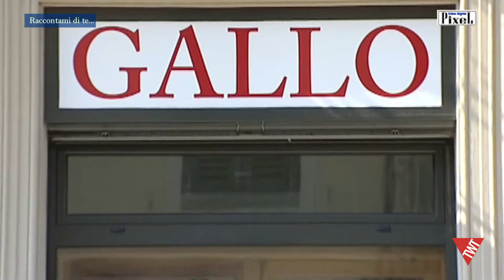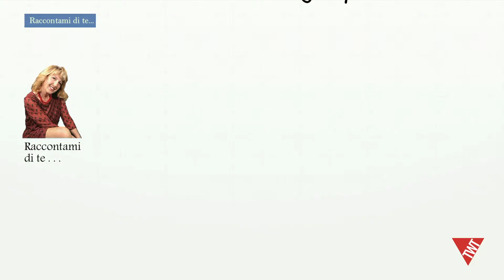Raccontami di te ... "David Fabbri"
Martedì 17 Gennaio  alle ore 20.45 in diretta su Torino Web TV.
In collegamento con:
David Fabbri -  Studente
Storie appassionanti di personaggi famosi e persone comuni in diretta a Torino Web TV.
Programma condotto da Erica Comoglio.
Regia di Sergio Sapino.
Prodotto dalla VideoDigitalPixel.
Progetto Aplomb Sabaudo di Livio Pensologo Cepollina

Dott.ssa Laura Arduino Medico Psicoterapeuta

Potete seguire e rivedere questa diretta sui seguenti canali:
Moncalieri Web TV
Carmagnola Web TV
Pinerolo Web TV
Italia Web TV
Italia Social Network TV
Quality TV
VideoDigitalPixel